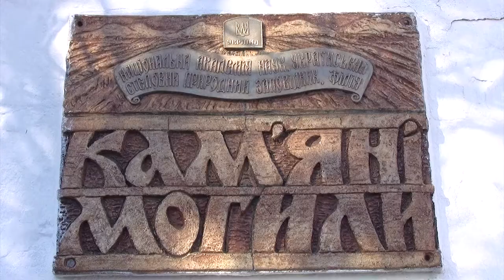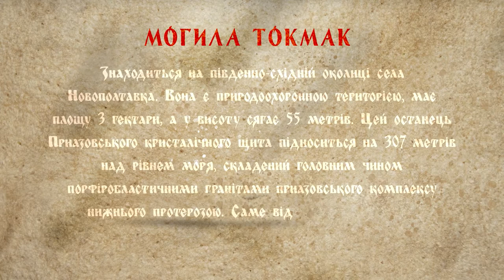Токмак-Могила або Синя Гора. Козацька звитяга №11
Токмак-Могила або Синя Гора. Біля підніжжя цієї гори колись був камінь, на якому закарбувався слід Діви Марії, тому його вважали священним. Це - Токмак-Могила, яку, за однією з легенд, насипали воїни-руси, які йшли на битву з монголами. Пізніше саме тут запорозькі козаки перетягали волоком по суші свої бойові кораблі - чайки, коли поверталися з морських походів. Друга назва цієї відомої природної пам’ятки – Синя гора. Це пов’язано з тим, що навіть у найтепліший день верхівка гори оповита легким блакитним серпанком. Токмак-Могила вважається другою за висотою точкою Запорізької області і є геологічною пам’яткою природи місцевого значення. У рубриці "Виживання" - способи захисту вдвох проти озброєного ножем нападника.